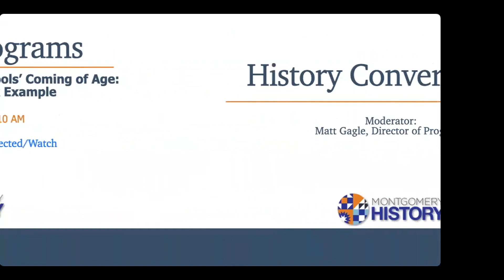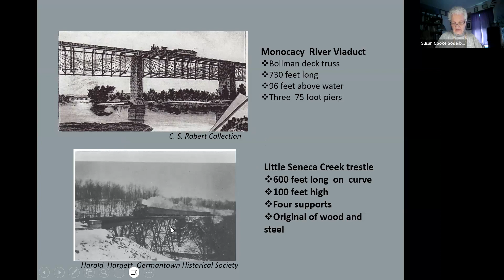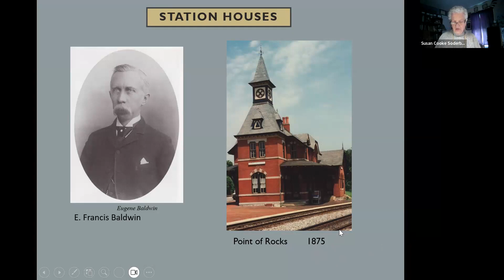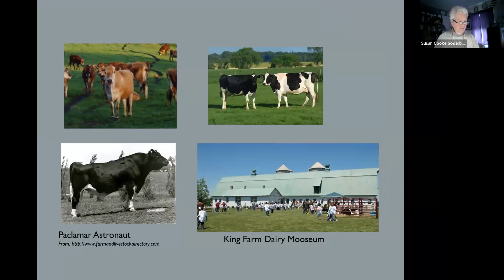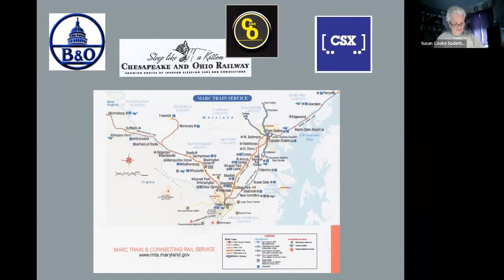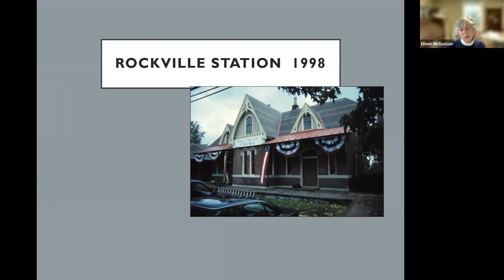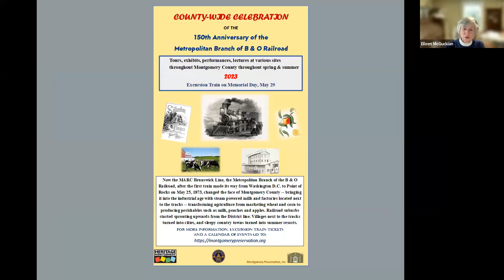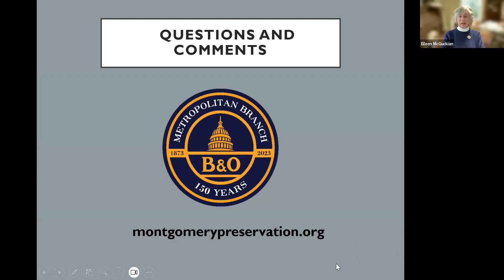From Corn to Commuters How the railroad changed the way of life the future of Montgomery County